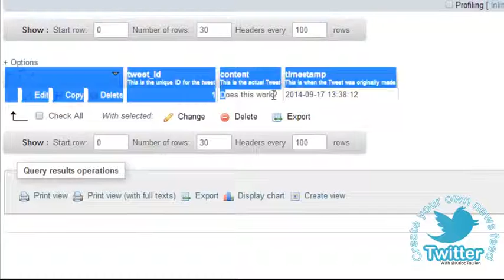Success & Error Handling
Tutorials : Create A Twitter News Feed From Scratch

Most web development courses teach you how to code one language at a time, and they do a great job, but they forget to teach how everything connects together. By learning and practicing how to connect HTML, CSS, JavaScript, Ajax, jQuery, PHP and MySQL to each other, you'll be increasing your value (and how much you're paid) as a web developer. Live demo of what you'll be creating

Welcome. Here's What You'll Learn.
Creating Your Wireframe
Creating & Connecting To Your Database
Creating The Tweet Field
Basic Interactivity
Saving Your Tweets
Displaying Saved Tweets
Auto-show Your New Tweet
Auto-load New Tweets Part 1
Auto-load New Tweets Part 2
Single Tweet Page & Addressing Some Bugs
Tweet Functions - Expand and Collapse Part 1
Tweet Functions - Expand and Collapse Part 2
Tweet Functions - Favorite Part 1
Tweet Functions - Favorite Part 2
Tweet Functions - Retweet Part 1
Tweet Functions - Retweet Part 2
Tweet Functions - Retweet Part 3
Tweet Functions - Retweet Part 4
Tweet Functions - Reply Part 1
Tweet Functions - Reply Part 2
Basic Styling Part 1
Basic Styling Part 2
Sharing Tweets Part 1
Sharing Tweets Part 2
Enhancing Expand Functionality Part 1
Enhancing Expand Functionality Part 2
Enhancing Expand Functionality Part 3
Enhancing Retweet Functionality Part 1
Enhancing Retweet Functionality Part 2
Adding Congruency Part 1
Adding Congruency Part 2
Styling The Feed Part 1
Styling The Feed Part 2
Styling The Feed Part 3
Styling The Feed Part 4
Error Handling Part 1
Error Handling Part 2
Extending The Reply Functionality Part 1
Extending The Reply Functionality Part 2
Creating Our First New Tweet Part 1
Creating Our First New Tweet Part 2
Styling Incoming Tweets Part 1
Styling Incoming Tweets Part 2
Single Tweet Page Part 1
Single Tweet Page Part 2
Single Tweet Page Part 3
External Files & Finishing Up
Cascading Style Sheets, HTML, tutorial, lesson, css, web, design, webpage, Web Development, build a website , css styles,  developer tools, HTML (Programming Language), Cascading Style Sheets (Programming Language), Tutorial (Media Genre),  online course, Programming Language, JavaScript (Programming Language)